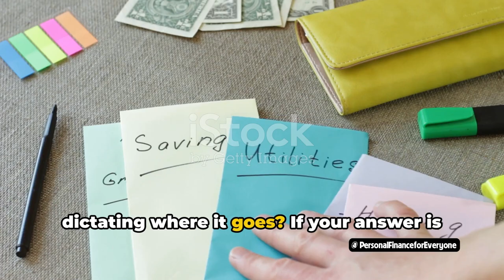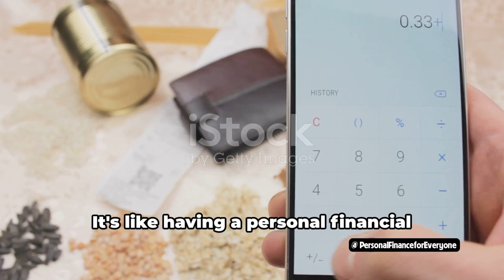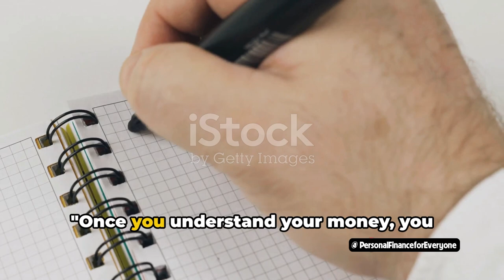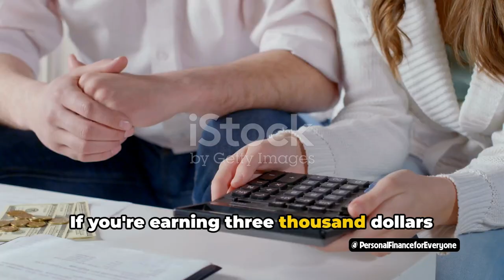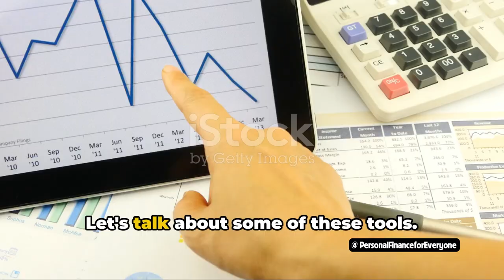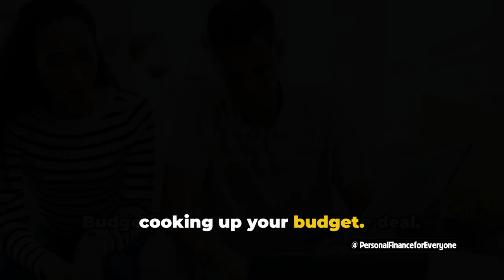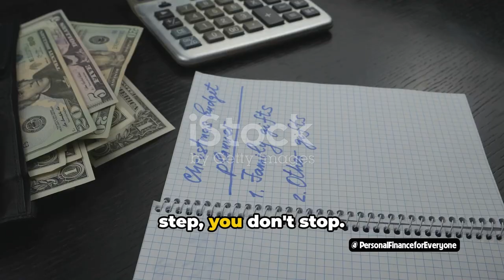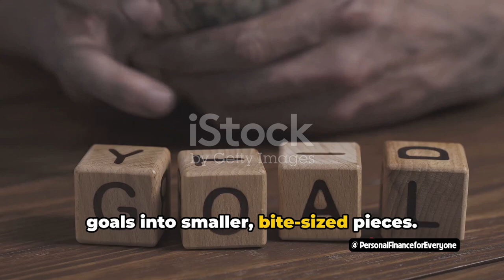What are 3 tips for successful budgeting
In this video, we're sharing three tips for successful budgeting that anyone can use. Whether you're new to budgeting or just looking for some helpful tips, these strategies will help you take control of your finances and reach your financial goals.

Budgeting can seem overwhelming, but with these tips, you'll be able to create a budget that works for you and your lifestyle. From setting realistic goals to tracking your spending, we'll cover all the basics in this video. Don't let budgeting stress you out - with these tips, you'll become a budgeting pro in no time!